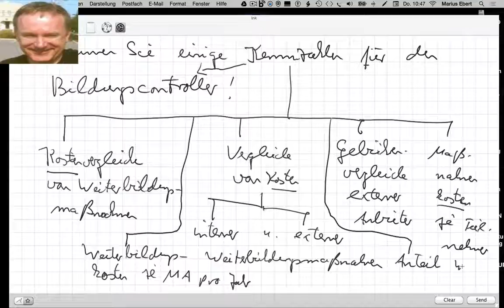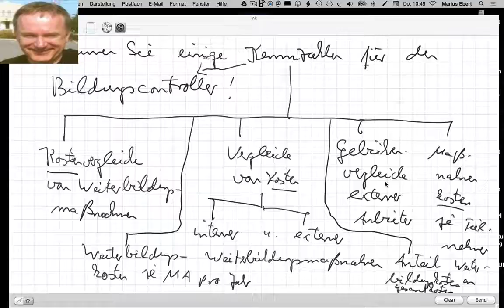Bildungscontroller, Kennzahlen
Beispiele:
• Betriebswirt
• Technischer Betriebswirt
• Technischer Fachwirt
• Industriefachwirt
• Wirtschaftsfachwirt
• Handelsfachwirt
• Personalfachkaufmann
• Industriemeister
• Küchenmeister
• Restaurantmeister
• Hotelmeister
• Abwassermeister
• Wassermeister